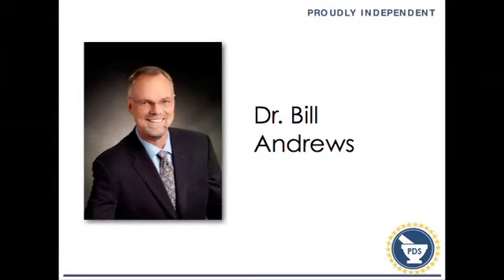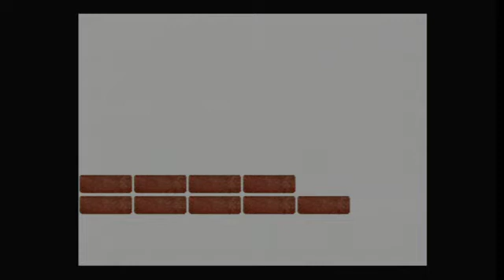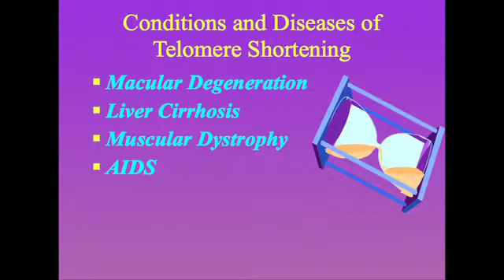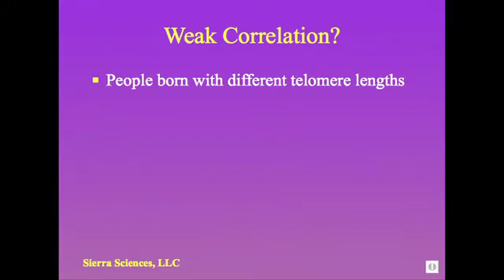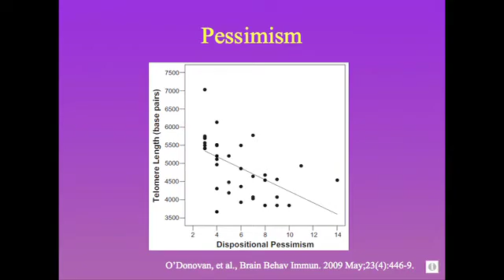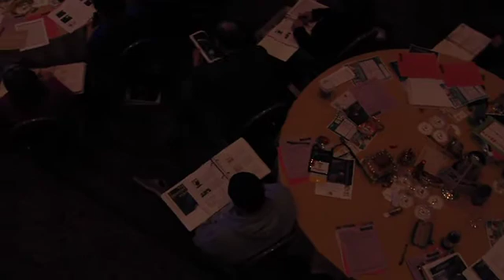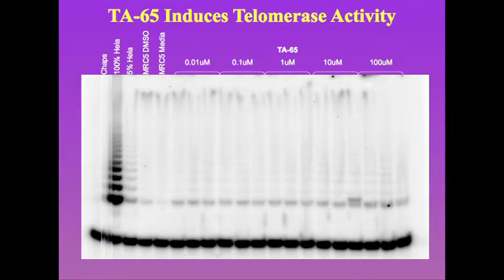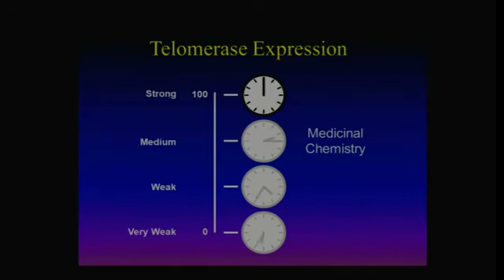Dr. Bill Andrews at the Independent Pharmacy Business Growth Conference, 2/23/2012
"Curing Aging through Telomere Biology." From the Independent Pharmacy Business Growth Conference, February 23, 2012 in Orlando, FL.